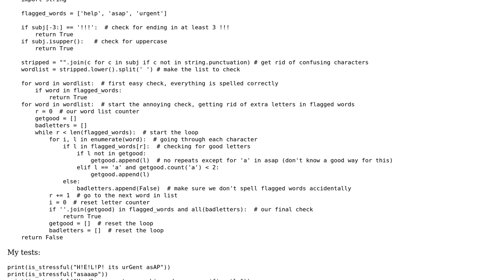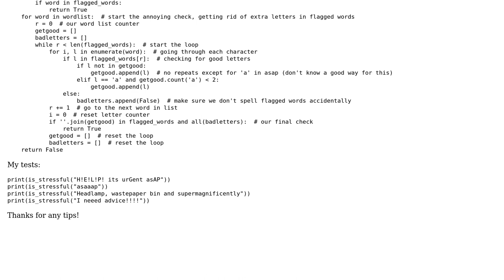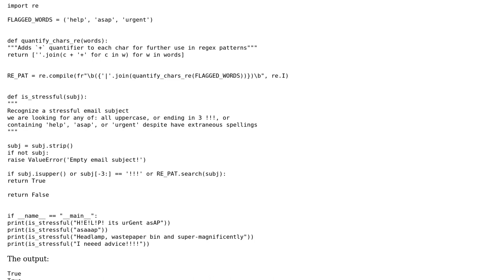Code Review: Simple Email Subject Filtering (python)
With thanks & praise to God, and with thanks to the many people who have made this project possible! | Content (except music & images) licensed under CC BY-SA | Music | Images & others | With thanks to user spence user RomanPerekhrest user Graipher and the Stack Exchange Network Trademarks are property of their respective owners. You are responsible for your own actions.